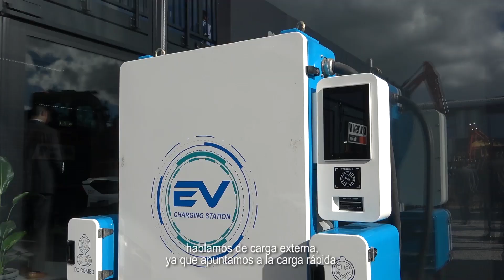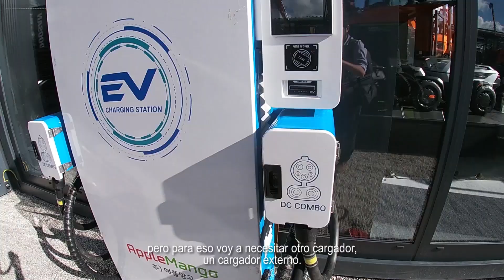[ BAUMA 2022 ] Excavadoras Compactas Eléctricas DOOSAN de 2 y 14 toneladas | Mercado Vial TV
Visitamos el stand de DOOSAN en bauma 2022 donde pudimos tomar contacto con su línea compacta de excavadoras eléctricas: DX20ZE de dos toneladas y la CONCEPT 014 EREV de 14 toneladas sobre neumáticos. Esta última tendrá la posibilidad de transformarla en híbrida agregándole un motor diésel de última generación en caso de que el cliente lo requiera. Se estima que estará disponible en el mercado para 2024/2025. Para más información te invitamos a ver el video.